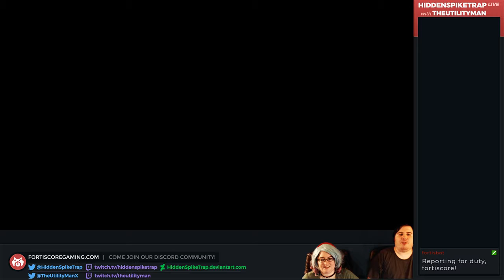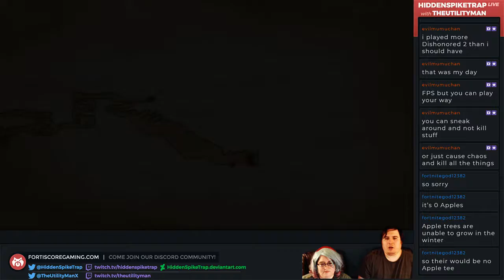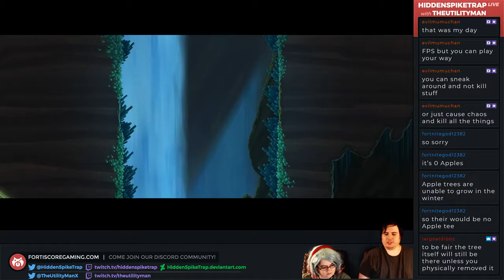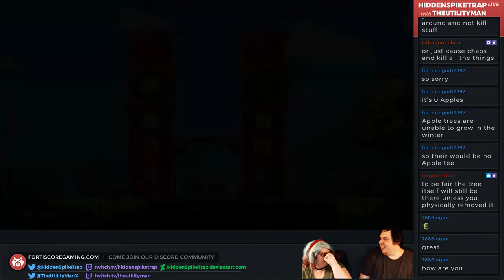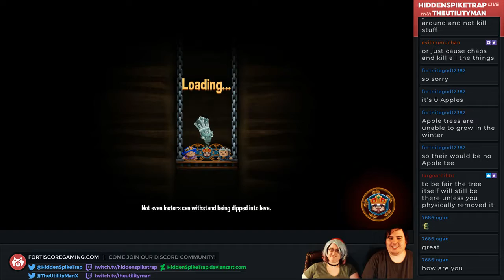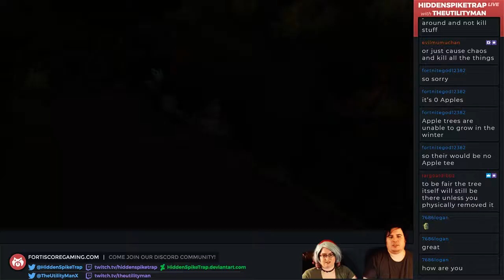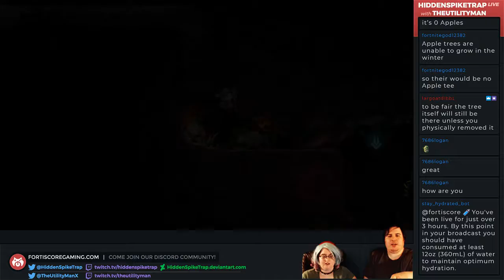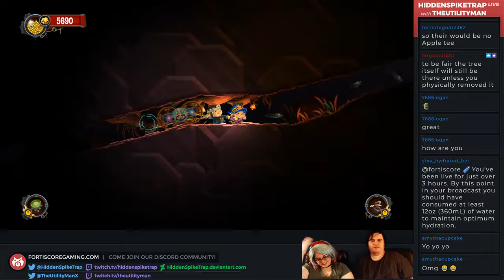O' Sweet Chariot! - Chariot part 1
Join Fortis Core's squabbling married couple as they team up to carry a chariot across the land! (Trust us, they do love each other)

Featuring HiddenSpikeTrap, and The Utility Man